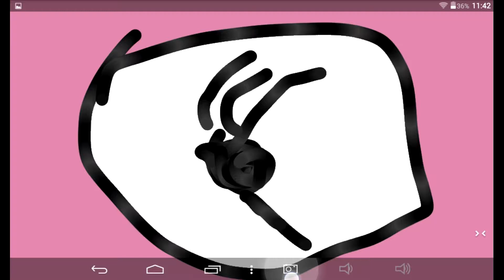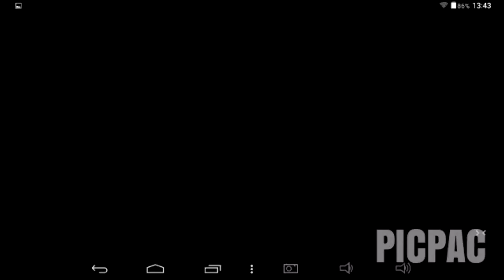Lucy news noticia 3